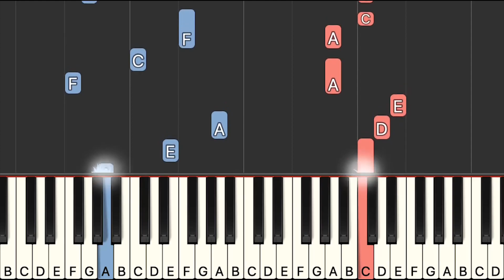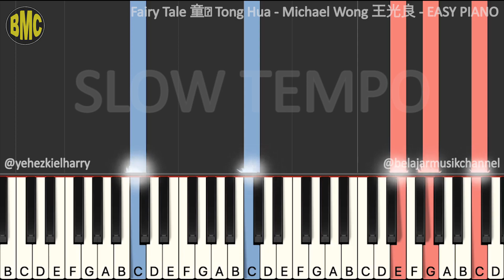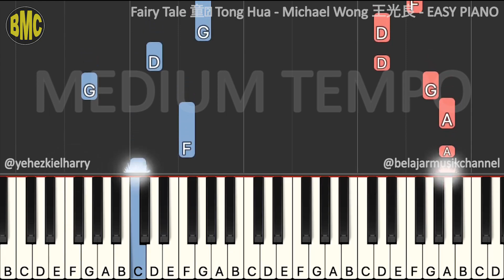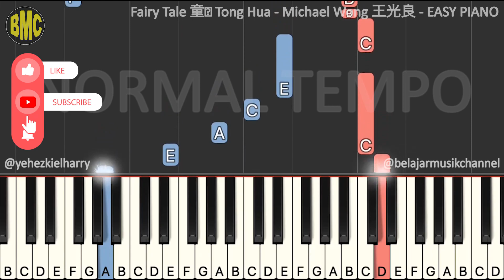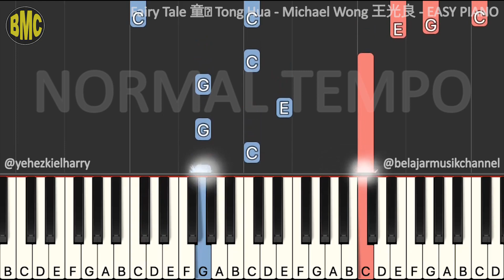Fairy Tale | 童话 (Tong Hua) - Michael Wong | 王光良 [ 3 TEMPO LEVEL ] | EASY PIANO TUTORIAL [267.1]